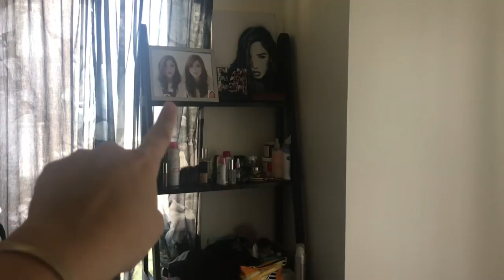CONDO TOUR & LIVING WITHOUT MY PERSONAL ASSISTANT || LAUREN YOUNG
HEYAAA! Since I moved out I've been living without a personal assistant and driver, so if you guys have any questions leave them in the comments so I can answer them in my next video if this is something you are curious about. ANYYYYYYYWAY, heres my new place!! I show you my living room, dining room, kitchen and bedroom!!! :) Hope you like this new video!

Thank you for my microphone Juan Gadget PH!